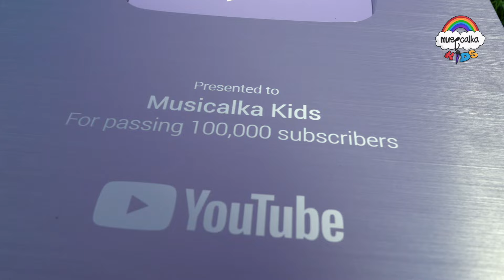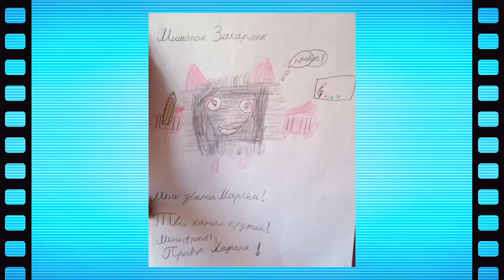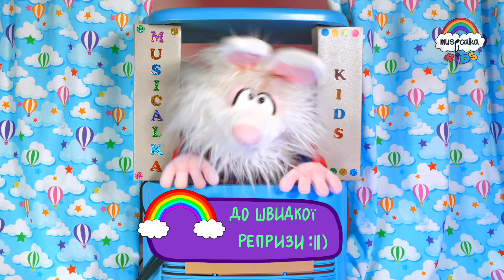Найсвіжіші НОВИНИ від Зайця Всезнайця для МУЗІКІВ • Musicalka Kids NEWS • Дитячі пісні та мультики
🎂Замовити музичне привітання З ДНЕМ НАРОДЖЕННЯ , від героїв
musicalka_kids та Латіани можна або через

🌈 Тут ти знайдеш музичний мультик про НОТКУ СОЛЬ👇🏻

🌈 А тут можеш послухати усі наші пісні👇🏻

Наш інстаграм 👇🏻

🎶Наш тік ток 👇🏻

🌈Авторка проекту, LATIANA

🤟🏻 Буду вдячна кожному за будь-яку підтримку мого проекту Musicalka Kids. Тільки завдяки вашій підтримці , відео на каналі можуть виходити частіше.

Як підтримати проект 👇🏻